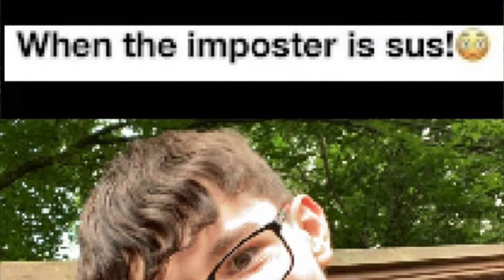How well do you know DoDo Fan ?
Can You Get All The Questions Correct ?